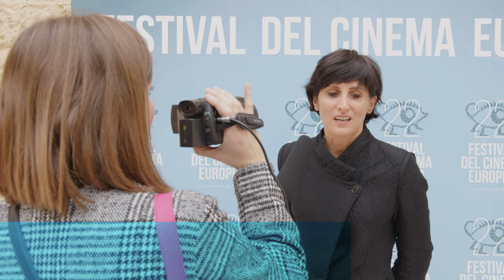FCE2021 | 13 Novembre | 🎥 VIDEORACCONTO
🎥 VIDEORACCONTO | SABATO 13 Novembre
Il racconto dell'ultima serata della XXII edizione. Dalla conferenza stampa del Premio Mario Verdone, alle proiezioni dei film in sala, fino alla Cerimonia di premiazione con il saluto di Aldo Patruno, Direttore generale del Dipartimento Turismo, Economia della Cultura e Valorizzazione del Territorio di Regione Puglia, Carlo Salvemini, Sindaco di Lecce e Simonetta Dellomonaco, Presidente Apulia Film Commission.
🎥 video: WhiRoo